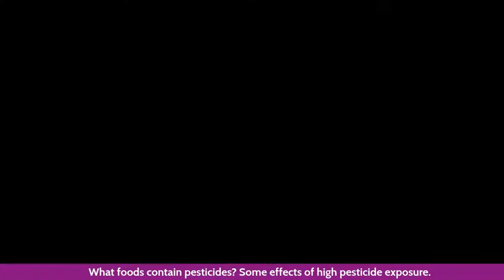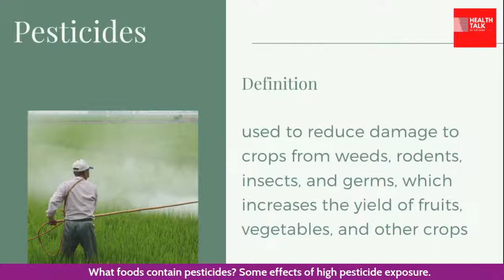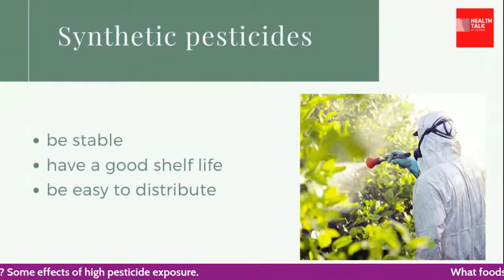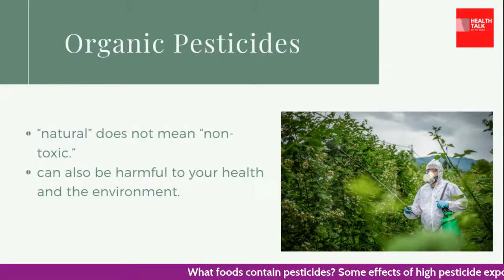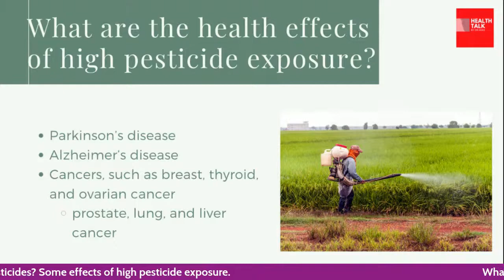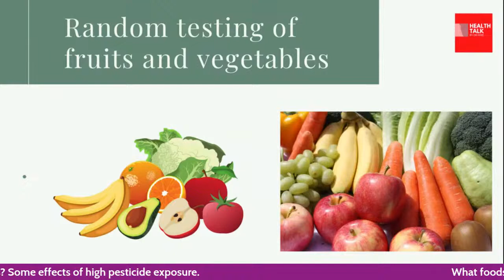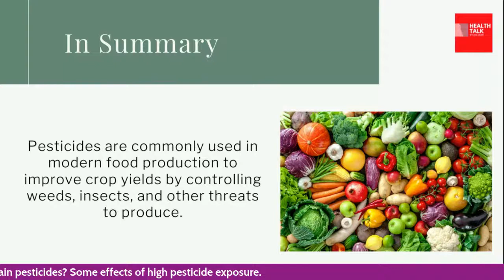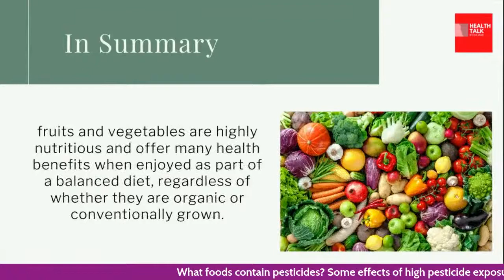What foods contain pesticides?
Health effects of Pesticides and what can we do about it?